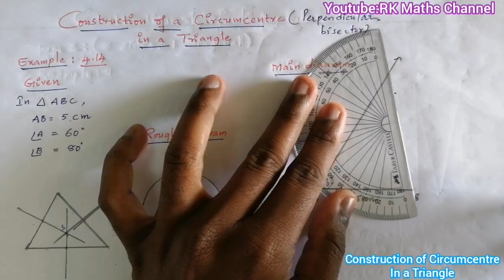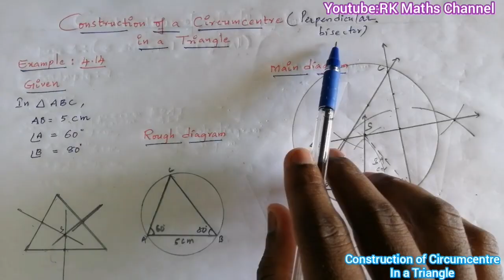TN 9th Maths|Construction of Circumcentre in a Triangle|Example 4.14|In tamil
9th class
Geometry
Construction of Circumcentre in a Triangle
Example 4.14